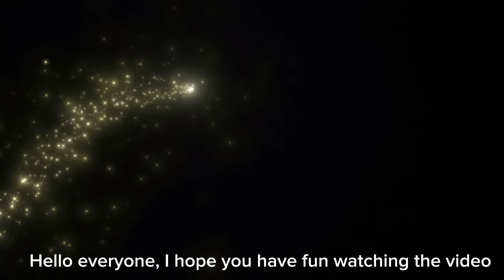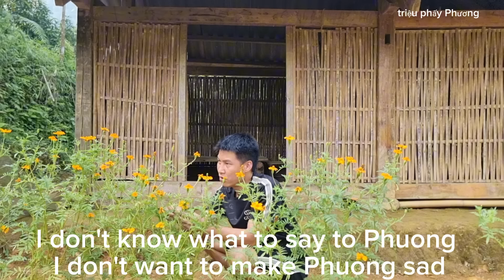hard lifeMr. Son decided to leave Phuong to work far away, a day of mixed sadness and joy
hard life
Mr. Son decided to leave Phuong to work far away, a day of mixed sadness and joy

I wish you good health, happiness, and peace in life. Thank you very much